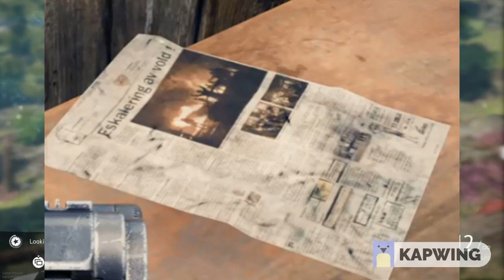Vigor, Communist Norway Theory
This video is about the potential that before the nuclear war Noway was under communist control.